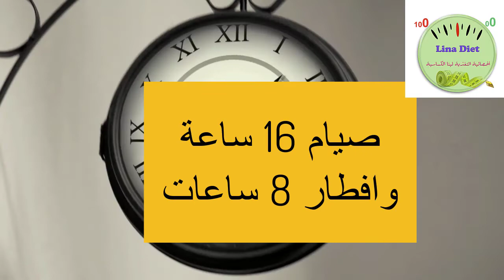نظام الصيام العكسي - الصيام المتقطع هل فعلا يرفع معدل حرق الدهون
لا تنسوا تشتركوا بقناة العيادة وتفعلوا زر الجرس 🔔🔔 ليصلكم كل شي جديد

قناة الرسمية عيادة أخصائية التغذية لينا الكساسبة

📌 قناة متخصصة في

 💕نشر معلومات تغذوية موثوقة و العلمية